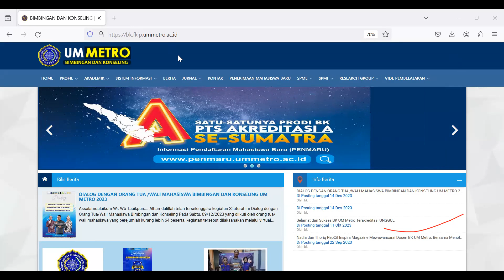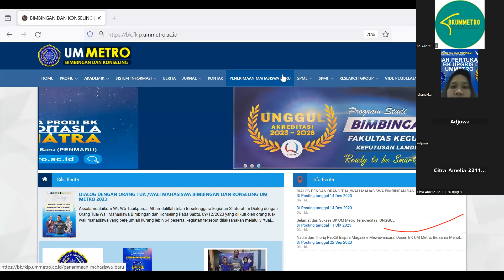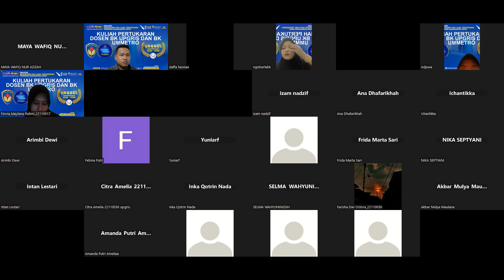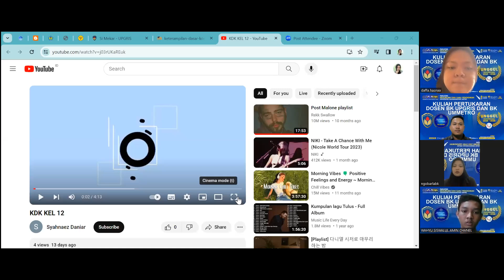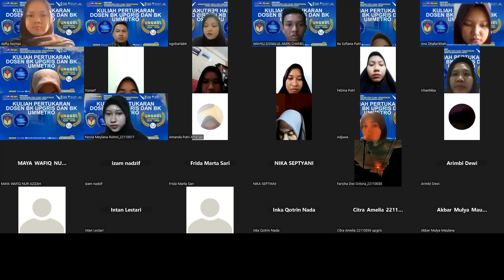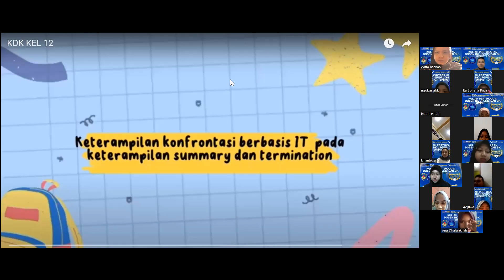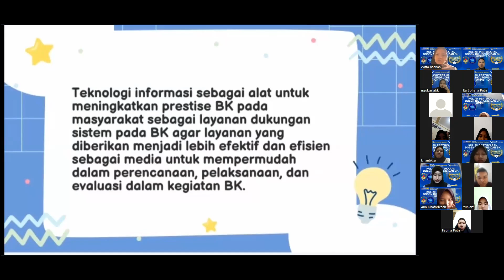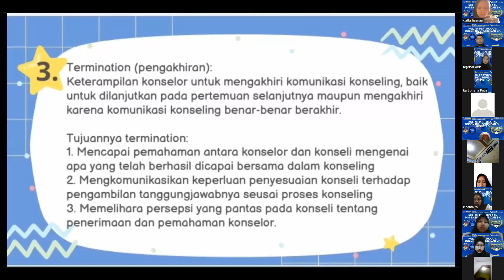PERKULIAHAN AKHIR PERTUKARAN DOSEN BK UMMETRO DAN BK UPGRIS MK KETERAMPILAN DASAR KONSELING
PERKULIAHAN AKHIR PERTUKARAN DOSEN BK UM METRO DAN BK UPGRIS MK KETERAMPILAN DASAR KONSELING  mahasiswa BK UPGRIS Semangat selalu jangan lupa senyum Counselor :)